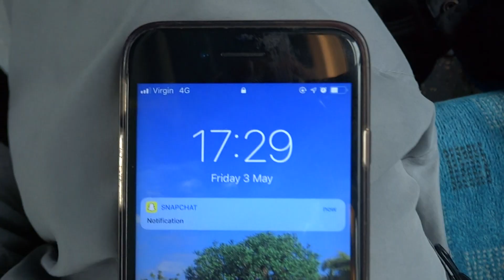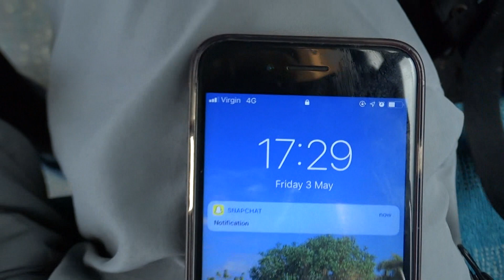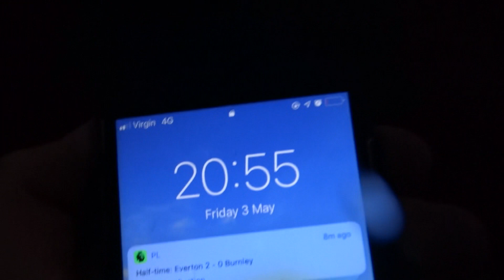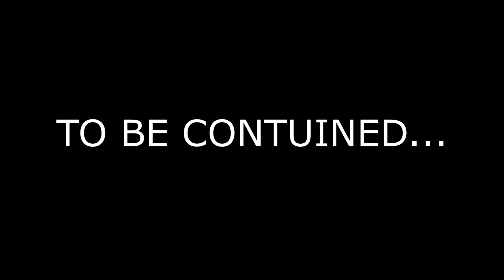WHAT I DO ON A NORMAL WEEKEND | LIVERPOOL VLOG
So been bored out my mind i thought it be best to record a video about what i do on a weekend from Friday evening all the way to Sunday. So my Friday evening starts off sometimes with the gym if im not socialising with people.

Now on a Saturday & Sunday i work which is cool. So i work at Ravenair Flying School so i work there from 8.30 till 16.30

Did you enjoy the video ? I had fun making it.